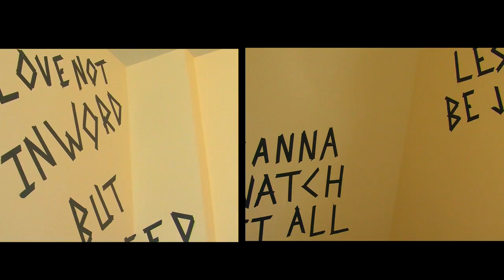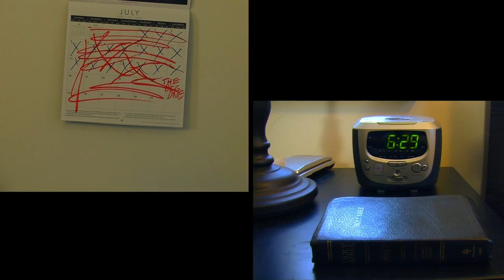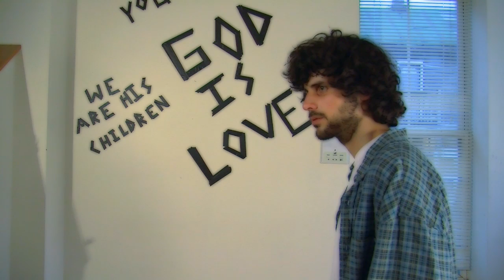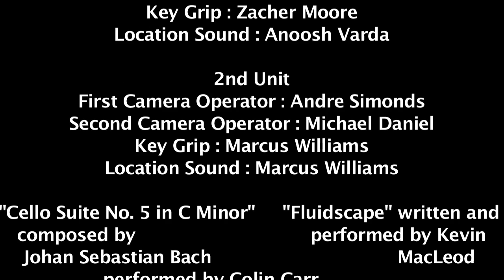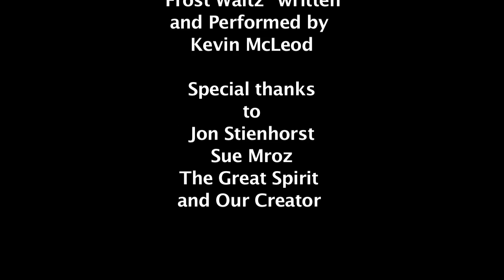The Reluctant Prophet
A modern-day prophet with a vision of the end of the world who would rather watch the world burn recieves an early morning visit from an archangel